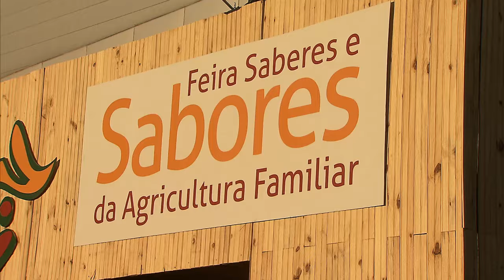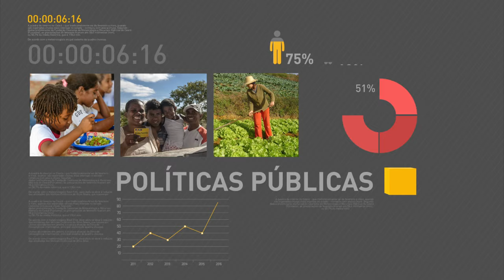Balança comercial registra superávit recorde de US$ 6,4 bilhões em maio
REPÓRTER NBR 10h - 03.06.16: Nesta sexta-feira, o presidente em exercício, Michel Temer, cumpre despachos internos. Ministério do Meio Ambiente realiza diversas atividades para marcar do Dia Mundial do Meio Ambiente, que será celebrado no dia 5 de junho. Balança comercial brasileira registra superávit recorde de US$ 6,4 bilhões em maio. E mais: Ministério da Justiça cria Núcleo de Proteção à Mulher. O órgão dará apoio às mulheres vítimas de crimes contra a dignidade sexual e de quaisquer violências domésticas.